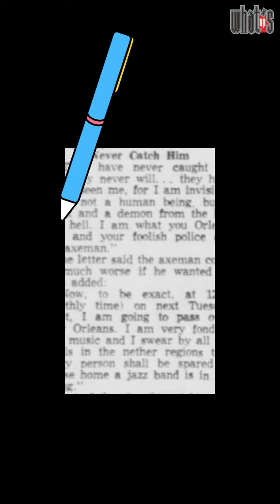Unsolved Mysteries That Will Shake Your Spine part1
Some true stories that have happened in various parts of the world, but these stories are still a mystery until now

photos and videos:
google